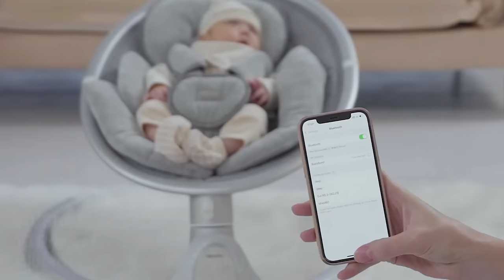BabyBond Infant Electric Swing Chair for Newborns - Baby Rocker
Why You Need A BabyBond Baby Swing？
To Entertain Your Baby When the Baby is Awake. BabyBond electric baby swing with 10 preset lullabies, Bluetooth options and 2 plush toys, that will keep your baby engaged and amused. Allow playing any music through the built-in speakers through your phone or any other Bluetooth device.

Features
5-point safety belt
Upgraded 5 Modes
10 Preset lullabies
Adjustable Pillow
Lovely Plush Toys
Soft Baby Cushion

A baby products and accessories brand. Our mission is to give families a place to feel secure, and safe and foster growth in their homes, through products designed for the modern child and carer.